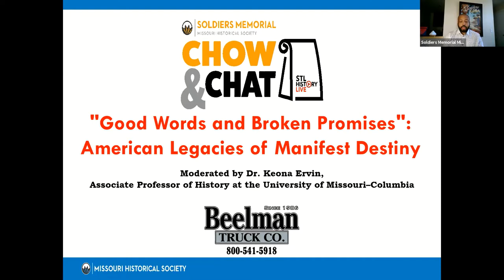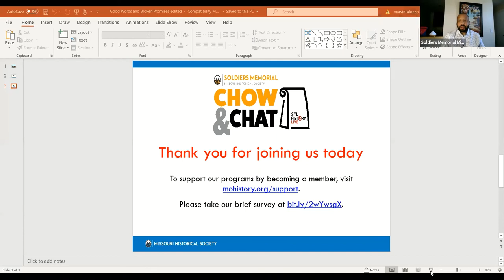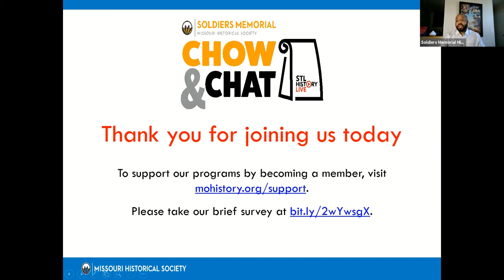STL History Live | Good Words and Broken Promises American Legacies of Manifest Destiny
STL History Live brings you fascinating stories about St. Louis. These programs include a 20- to 30-minute presentation followed by a brief Q&A. This event originally premiered on August 19, 2020.

EVENT DESCRIPTION
The Louisiana purchase paved the way for American westward expansion and what became known as Manifest Destiny. Through over 200 years of war America acquired all Indigenous lands, most of Mexico, Puerto Rico, Guam, Hawaii, and the Philippines and made America a world power. As America's empire expanded, the customs and attitudes were often at odds with the communities they encountered. Join Soldiers Memorial as we host a panel discussion on the legacies of Manifest Destiny moderated by Keona K. Ervin, PhD, Associate Professor, Department of History, University of Missouri-Columbia.